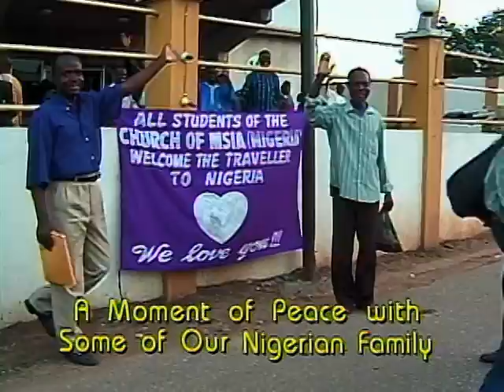MOP with Our Nigerian Family with John-Roger, D.S.S. and John Morton, D.S.S. 117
Drs. John-Roger and John Morton visiting some of our Nigerian MSIA family.

John Morton sharing and dancing with our beloved brothers and sisters in Nigeria. "A Mystical Traveler is always by my side".

John-Roger has traveled the world for over 40 years guiding people to find the Spirit within themselves: teaching how to live a healthy, loving, peaceful and rewarding life. A NY Times #1 Bestselling Author with now over 55 publications to his name, John-Roger has given over 6,000 seminars, all with the focus of Soul Transcendence: "becoming aware of yourself as a Soul and as one with God, not as a theory but as a living reality". Many of these videos are currently available for free as iTunes Podcasts